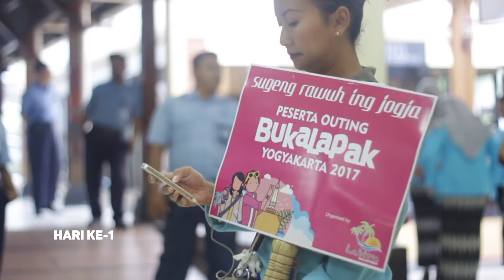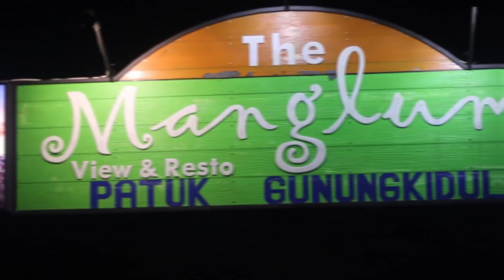Outing Bukalapak 2017: Wisata Yogyakarta Istimewa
Kegiatan outing rutin diadakan oleh Bukalapak setiap tahunnya sebagai perwujudan dari prinsip work and life balance. Nah, pada tahun ini, kegiatan outing Bukalapak diadakan di Yogyakarta.

Selama 3 hari, banyak tempat wisata di Yogyakarta yang tim Bukalapak kunjungi, mulai dari Gua Pindul, Pantai Krakal, Bukit Bintang Manlung, Merapi Lava Tour, hingga Umbul Ponggok. Tak ketinggalan pula ada acara Gala Dinner Bukalapak yang membuat suasana outing makin berkesan.

Yang pasti, keistimewaan suasana kota dan kehangatan warganya yang bersahabat membuat tim Bukalapak kangen untuk kembali mengunjunginya. Mari tonton keistimewaan outing Bukalapak 2017 sekarang!